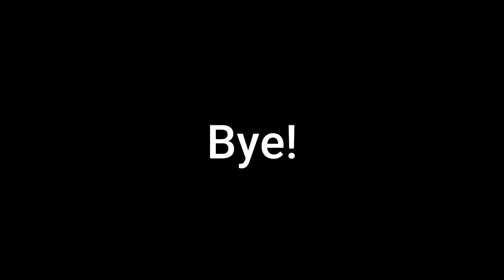HOW TO GET 10TH CAKE BADGE! (and 4th!) // Transformice Popcorn guide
Hi! Today we are telling with Finnick, how to get Transformice anniversary 10th cake badge! We also telling the 4th one!
Also, happy birthday Transformice!
We are really happy, If this helped you or anyone else!
Stay healthy!